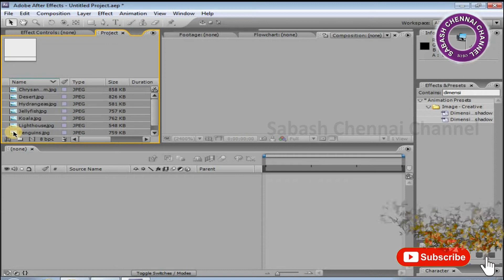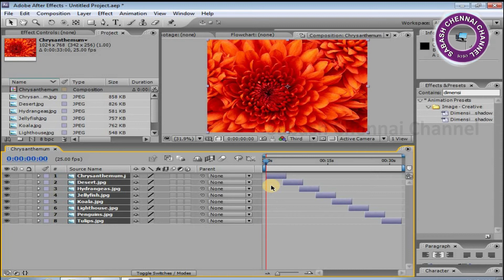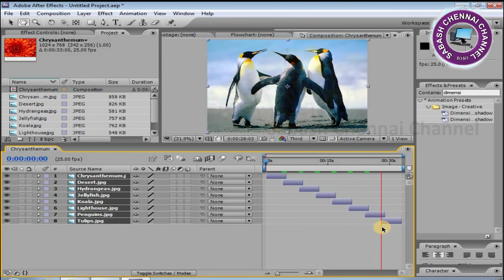How To Create Slide Show In After Effects with in 2 Minutes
How To Create Slide Show In After Effects for school students, college students, you tube viewers, you tube developers, job seekers